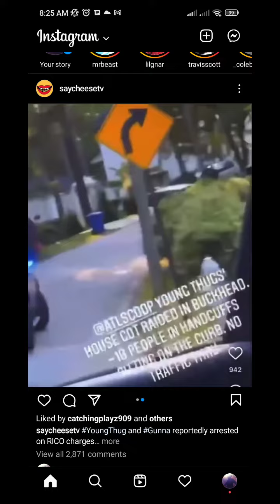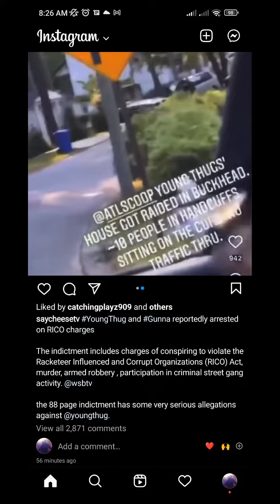Young Thug, Gunna & 28 members of YSL have been arrested and hit with Rico Charges police footage